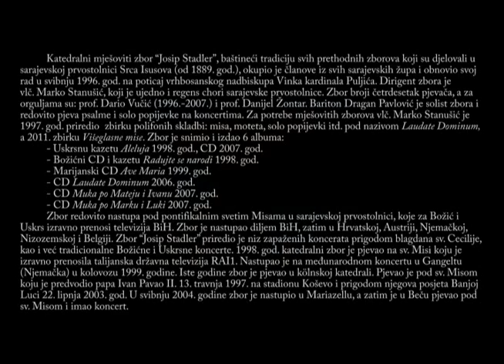Ave Maria (Marko Stanušić) - izvodi: Katedralni mješoviti zbor "Josip Stadler" - Sarajevo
Marko Stanušić: Ave Maria (izvodi: Katedralni mješoviti zbor "Josip Stadler" - Sarajevo)